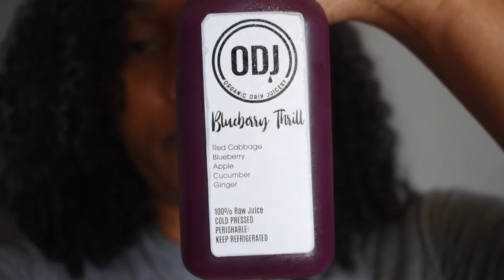HOW TO DETOX YOUR BODY | 24 HOUR JUICE CLEANSE CHALLENGE | VLOG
Hey Superstarrs!!!

So today we challenged ourselves to a good old juice cleanse and of course we had to holla at Organic Drip Juicery for our stash! Man did it feel good and I didn’t slip not even ONCE! 👏🏾

Sscential-C:
Orange
Grapefruit
Lemon
Cinnamon

Kale Yeah:
Kale
Spinach
Parsley
Cucumber
Celery
Apple
Lemon

Blueberry Thrill:
Red Cabbage
Blueberry
Cucumber
Apple
Ginger
Raw Honey

Organic Drip Juicery on Facebook and Instagram

When's the last time YOU did a Juice Cleanse???

Check out this Acne Proof Skincare video

Spread it
It cost NOTHING!